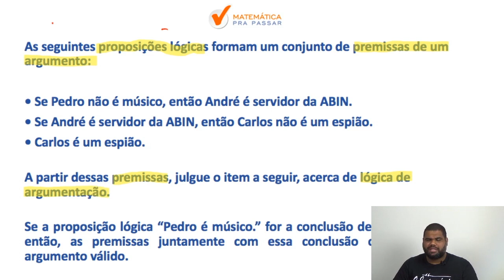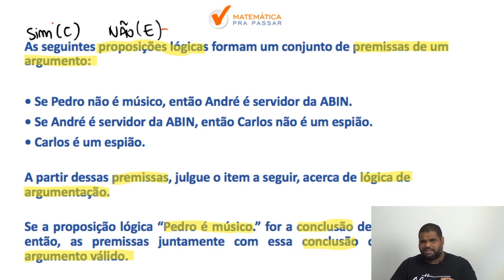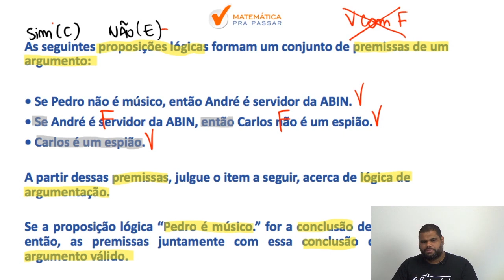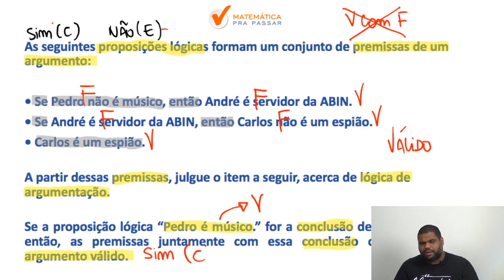Raciocínio lógico para INSS |Dica 46| Não erre mais lógica de argumentação